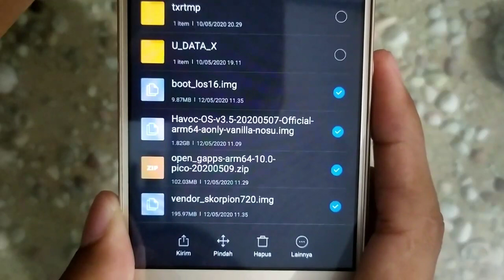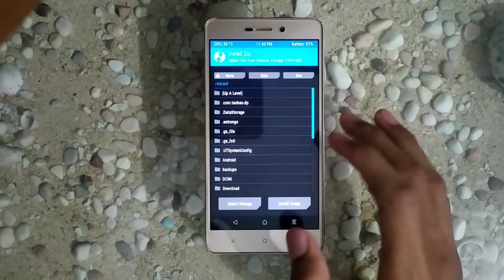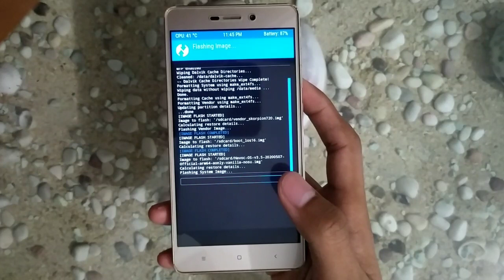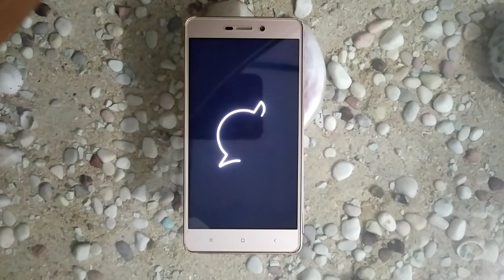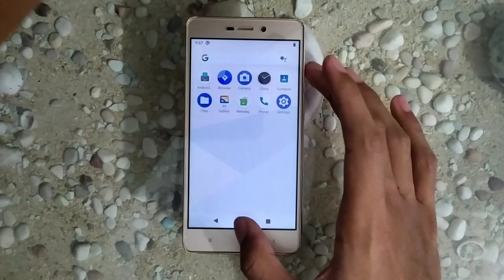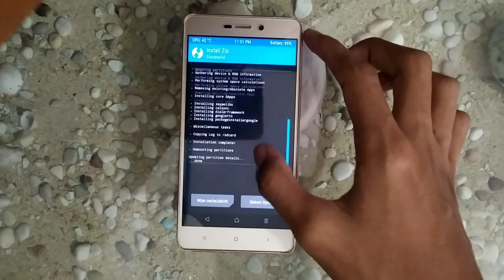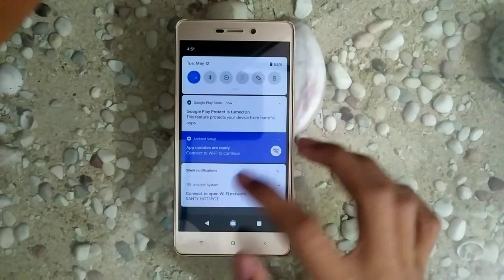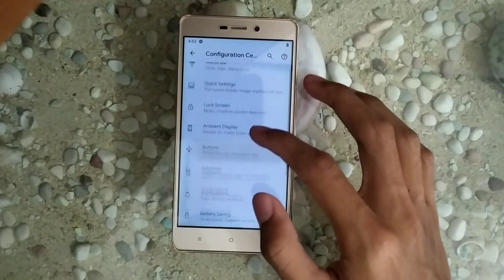How to Install Custom Rom GSI Havoc OS Android 10 On Redmi 3/Pro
Di Video Kali Ini Saya Akan Share Tutorial how to Install Rom GSI Havoc OS, Sebelumnya Saya Minta Maaf Karena Gk Upload Video Selama Udah 1 Bulan. Mulai Sekarang Mungkin Saya Akan Upload Video 1 Minggu 1x atau Bisa 2 Video 😁, Nah Untuk Rom Lumayan Smooth dan Juga Irit Baterai Dan Sudah Saya Coba Memakai Rom Ini Selama 1 Minggu Lebih Dan Terbukti Irit Baterai nya. Untuk Bug belum saya nemu,Jadi Bisa Di Bilang Cocok Buat Daily Use 😄 Jika Kalian Penasaran Dengan Rom Ini Silahkan Langsung Download Aja.. Owh Iya Kalau Misalkan Mau Request Tentang Tutorial Redmi 3 Lagi Silahkan Komen Di Kolom Komentar 😁 Insyallah Bakal Saya Lakuin Sebisa Mungkin 🙏